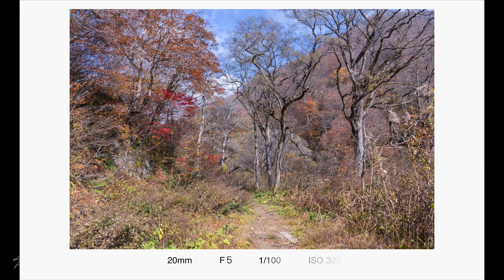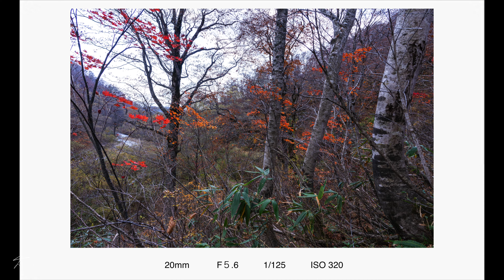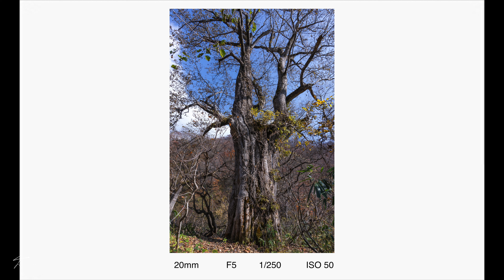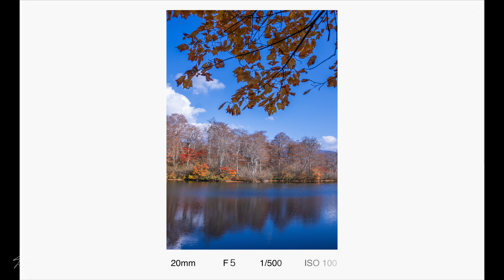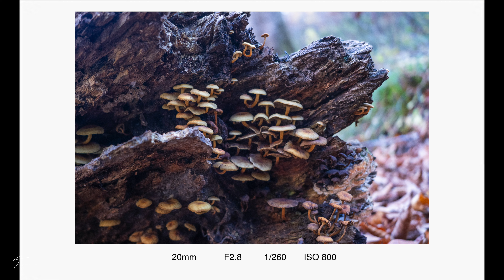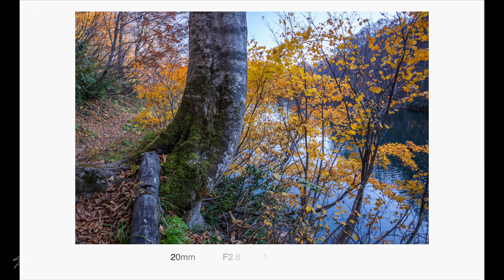雨飾高原鎌池の紅葉写真2023年シーズンP.O.V4K動画 Japan's Most Beautiful Autumn Scenic Views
"Hidden Gem: Amakazari Highland abd Kama-ike's Double Delight of Autumn Foliage | Hakuba Valley's Best-Kept Secret"

Nestled in the tranquil embrace of the Amakazari mountain area, Kama-ike is a hidden treasure worth venturing a little further afield in the enchanting Hakuba Valley. Experience the captivating beauty of autumn as you embark on a short hike around the picturesque pond, where you'll be treated to a double delight of fall foliage like no other.

Kama-ike boasts some of the most stunning fall leaves in the entire Hakuba Valley, and here's the secret: the view is perfectly mirrored in the crystalline waters of the pond. As you stroll around, the vibrant hues of autumn are duplicated, creating a mesmerizing reflection that amplifies the magic of the season.

Join me in this video as i unveil Kama-ike's Autumn splendor, a true hidden gem in Hakuba Valley, and discover the captivating synergy of nature's artistry. It's a visual feast for nature enthusiasts and a well-kept secret that we're excited to share with you.

「隠れた名所：雨飾高原と釜池の紅葉のダブルの楽しみ｜白馬渓谷の秘密」

雨飾山エリアの静かな抱かれに佇む釜池は、少し離れた魅惑的な白馬渓谷を冒険してみる価値のある隠れた宝物です。 絵のように美しい池の周りの短いハイキングに出かけ、魅惑的な秋の美しさを体験してください。そこでは他にはない紅葉の二重の楽しみを味わうことができます。

釜池は、白馬渓谷全体でも最も美しい紅葉を誇ります。その秘密は、池の透き通った水に景色が完璧に反映されることです。 散策すると、秋の鮮やかな色合いが再現され、季節の魔法を増幅させる魅惑的な反射を生み出します。

このビデオを見ていただき、白馬渓谷の真の隠された宝石である釜池の秋の素晴らしさを明らかにし、自然の芸術性の魅惑的な相乗効果を発見してください。 これは自然愛好家にとって視覚的な楽しみであり、私たちが皆さんと共有できることをうれしく思う秘密です。

このビデオを楽しんでいただけたであれば、「いいね！ 以下のコメント欄であなたの考えを共有し、一緒に世界の美しさを探求しましょう。